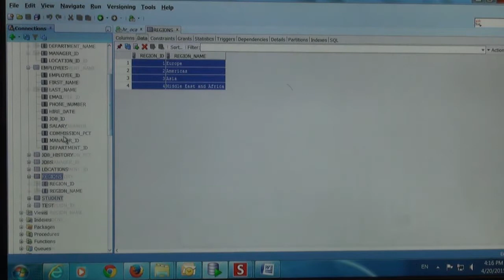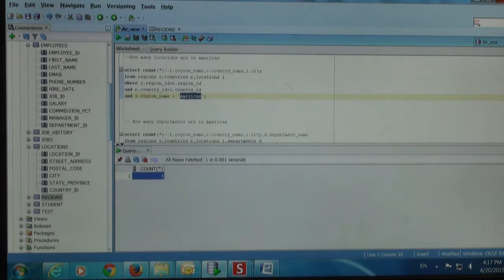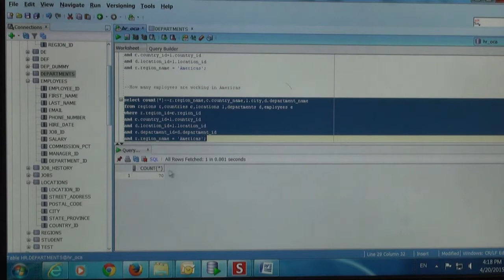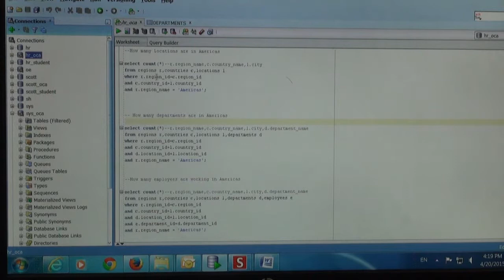Oracle SQL PLSQL & Admin - Training at CRISP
045 Oracle SQL PLSQL & Admin